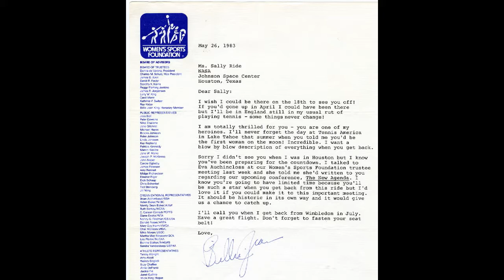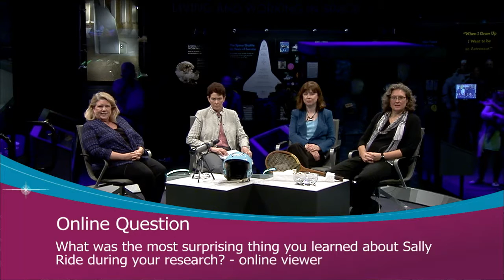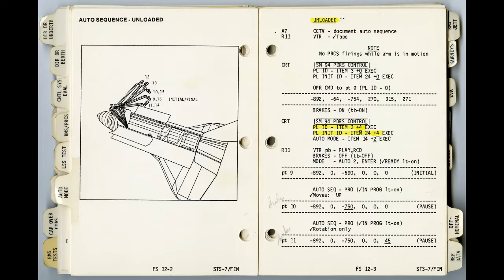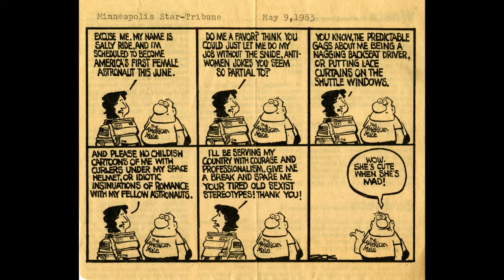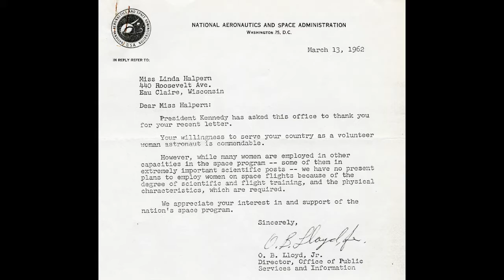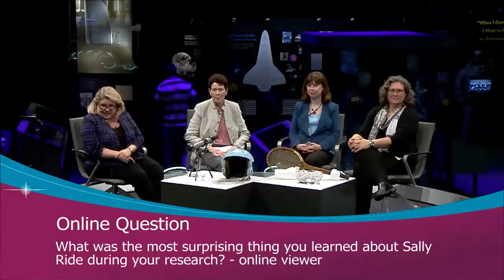Sally Ride: Curating Her Life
To celebrate the acquisition of the Sally K. Ride Collection of personal possessions and papers, the National Air and Space Museum presents a program focused on how we seek to preserve the meaning of a person’s life and legacy, particularly that of a woman who is considered an iconic national hero. Tam O’Shaughnessy, Sally Ride’s partner in life and author of a new Ride biography, generously offered historians Valerie Neal and Margaret Weitekamp and archivist Patti Williams access to the papers and possessions of the first American woman in space. What stories, objects, and documents trace the full arc of Sally Ride’s life and represent key moments of achievement? Join this group as they discuss the selected objects and papers that signify Sally Ride the public figure and private person, and how Sally Ride’s story intersects with social and cultural themes of her era.

This program is made possible through the generous support of Boeing.